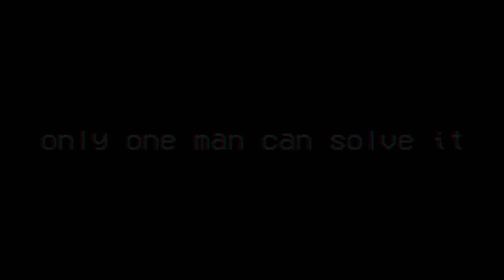THE HUNT Official Film Trailer #1 (2016) INDIE FILM